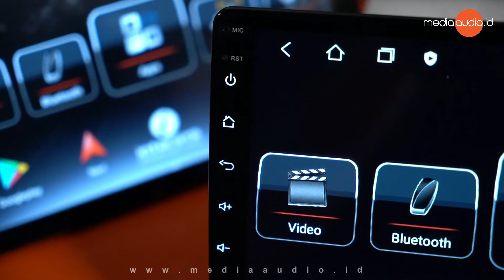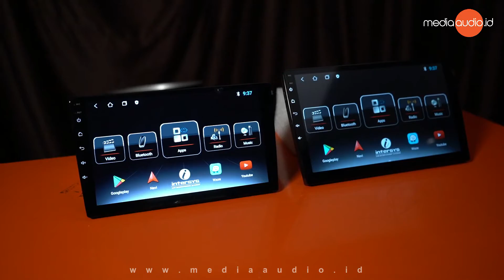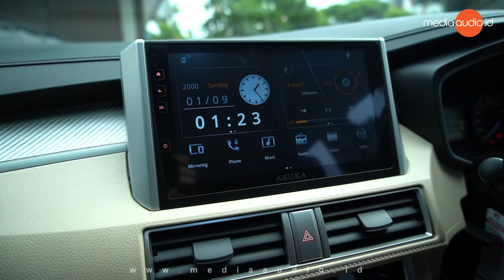Perbandingan Head Unit Mobil ukuran 9 inch dan 10 inch | Review Headunit Android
Perbandingan Head Unit ukuran 9 inch dan 10 inch

Head unit 9 inch saat ini masih banyak diburu oleh pecinta audio. Tapi banyak juga dari mereka yang masih mempertanyakan perbedaan antara head unit 9 inch dan 10 inch.
Padahal perbedaan paling jelas yaa hanya pada ukurannya saja. Semua fitur head unit android di dalamnya, serupa. Dan bukan hanya membandingkan harga headunit saja, tetapi juga harus dimengerti peruntukan headunit terbaik di mobil anda.

Media Audio merangkum jenis-jenis kendaraan yang cocok untuk 9 inch dan 10 inch demi kenyamanan Anda selama berkendara. Karena salah membeli ukuran head unit mobil, juga bikin keki loh, karena bisa menutupi kisi AC dan instrumen lainnya.